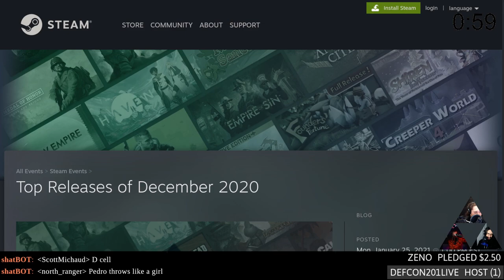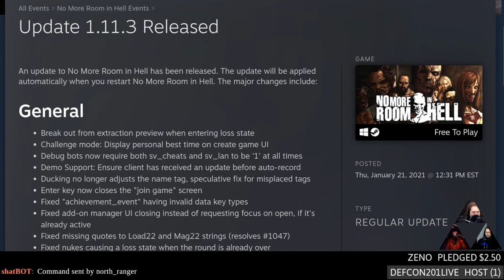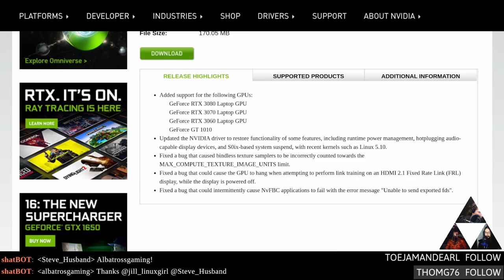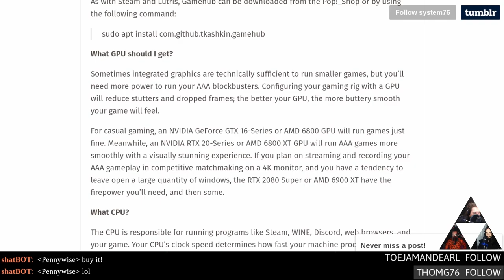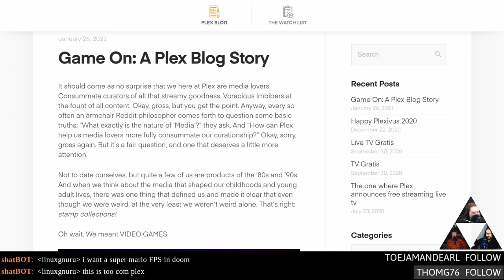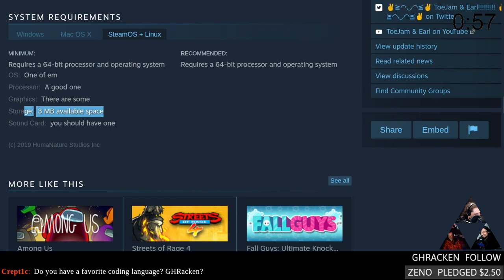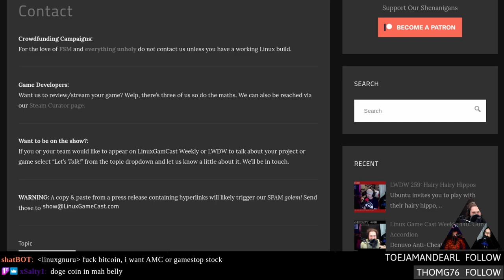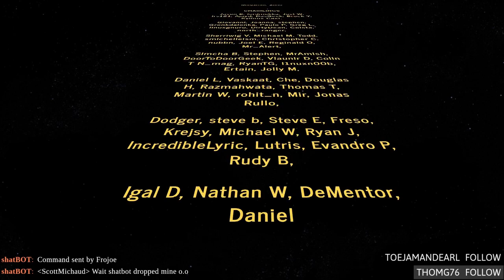Linux Game Cast Weekly: Sultans of Spandex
System76 releases a guide for Linux gaming! Castlevania gets a GZDoom powered remake, ATARI VCS benchmarks, and Sonic 1 & 2 decompilation. Then Jeff Kreis tells us how ToeJam & Earl: Back in the Groove came to Linux.

Timestamps:
00:00 Intro
08:07 Steam top releases of December
09:42 Steam Controller lawsuit
13:47 L4D2 uncensored in Germany
16:02 Scourge Bringer 1.50
19:22 No more room in hell 1.11.3
20:42 Cyber Shadow
22:47 Encodya
24:27 Support the distortion
28:57 Nvidia laptop drivers
31:27 Intel discrete GPU
34:32 Gaming on Pop!_os
38:02 Sonic 1&2 decompilation
39:37 Castlevania in DOOM
41:02 Plex retro gaming service
42:22 ATARI VCS benchmarks
46:07 Interview: Jeff from ToeJam & Earl Still in the Groove
01:15:47 Hate Mail